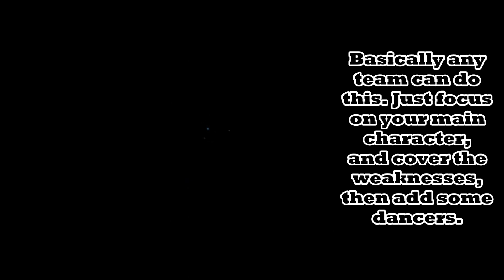FEH: When you ran out of characters to do a themed battle...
Other than Olivia, none of my Awakening characters had any decent base kit to deal with Walhart's GHB and Lucina's LHB, so... time to showcase my main team.

Made a small mistake on image for Karla's skillset. C slot is Atk smoke while the seal is Spd smoke. I find it necessary to clarify this because of the huge difference in fodders, even though there are literally no difference in practice. :3

Anyway, this team is able to clear most of the PVE content without any issue. Fodders used are also available from 3~4* units. Dancers are still using base kit. Note that Karla had summoner support.

Other than the spd smoke seal used here, I don't think any of the other seals had any sort of use in the battles. Soren is too useful to be a tier 4, you had no idea how many times the Atk debuff from Wind's Brand actually saved Karla from various dangerous situations.

3 easy steps to build a team:
1) Choose your favourite character.
2) Overcome his/her weakness with proper support.
3) Profit.

Next week's schedule:
FE7: 0% growths part 16
         Renault's Journey
         ...and some random stuff
FEH: Revival of Takumi GHB~
Might add some random stuff too.